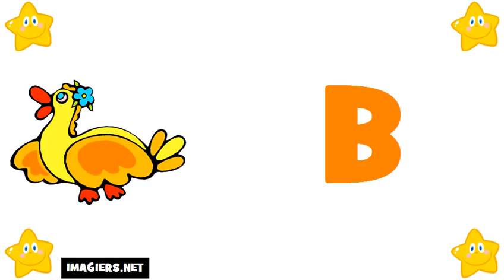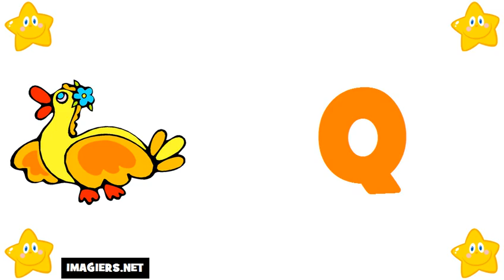フランス語 レッスン # フランス語アルファベット